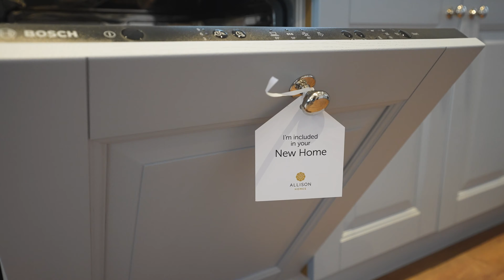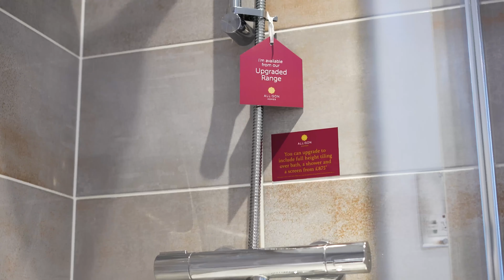The Holly | Allison Homes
The Holly offers carefully balanced living space with both the lounge and kitchen/dining room benefiting from a dual-aspect design. The ground floor also features a cloakroom.

Upstairs is bedroom 1 with en suite, a further double and a single bedroom, as well as a family bathroom.